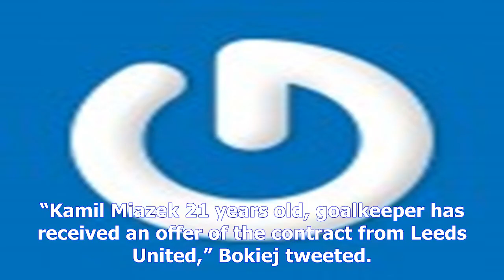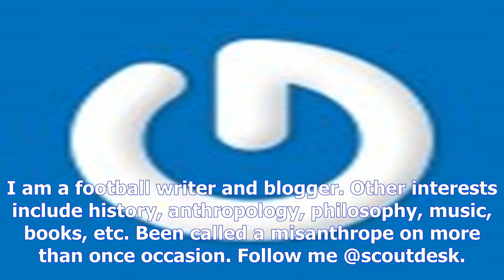Leeds united make offer for polish goalkeeper, confirms club scout- [News 24h]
Leeds united make offer for polish goalkeeper, confirms club scout
Copyright@ by News24h
Leeds United have made an offer for Polish goalkeeper Kamil Miazek, according to club scout Jakub Bokiej. Miazek is currently available on a free transfer, and Bokiej who works as a scout for Leeds’ academy, confirmed earlier that the club has made an approach to tie him down on a permanent deal. “Kamil Miazek 21 years old, goalkeeper has received an offer of the contract from Leeds United,” Bokiej tweeted. The 21yearold has been on trial at Elland Road for over a month after his stint with Barnsley who also had him on trial. Miazek was previously in Eredivisie club Feyenoord’s academy before returning to his homeland to join Chojniczanka Chojnice. The Pole admitted his desire to emulate his compatriot Wojciech Szczęsny who established himself as one of the better known goalkeepers in Europe, having played for clubs like Arsenal, AS Roma and Juventus. “I do not prefer a particular club, it’s all big clubs,” Miazek said. “It’s especially important for me to go to a club where I can do w...